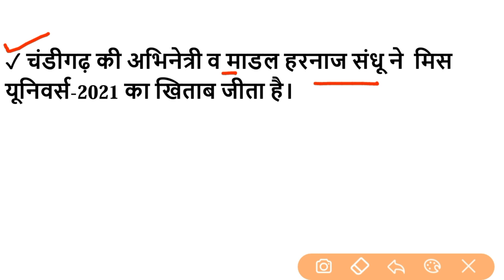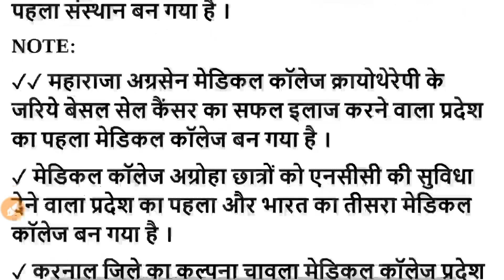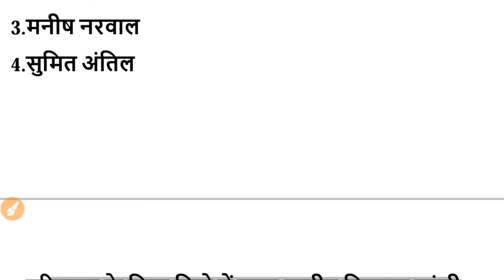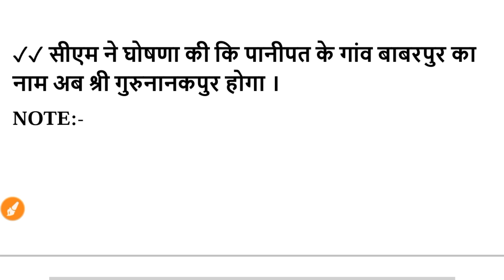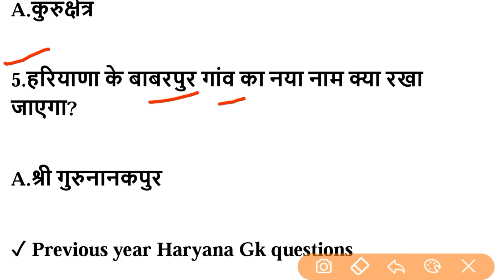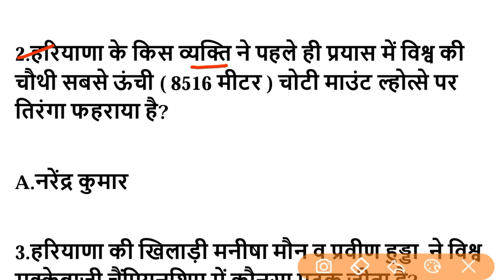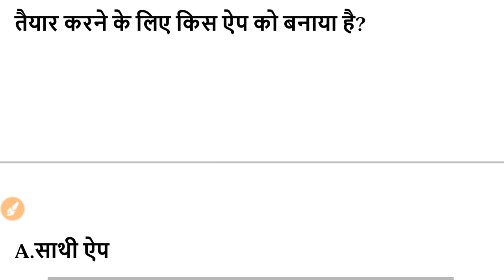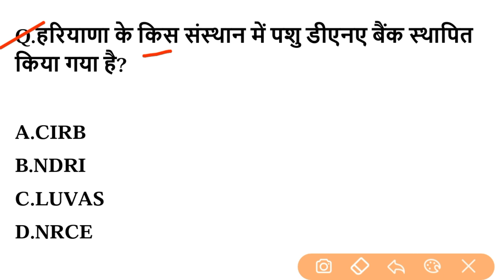HSSC EXAM#670 || 27 September 2022 HARYANA CURRENT AFFAIR | HARYANA CURRENT AFFAIRS 2022 | HSSC CET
📌📌 जनवरी 2022 से अगस्त 2022 तक Haryana Current Affairs PDF File download:-

📌📌 जनवरी 2021 से अगस्त 2022 तक Haryana Current Affairs PDF File download:-

hr current affairs district wise
haryana current affairs January to August 2022
cet mock test
dsl classes
haryana utkarsh
jobs target